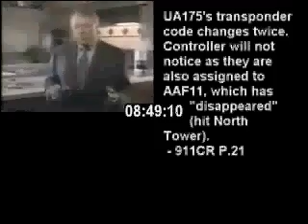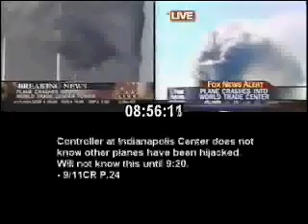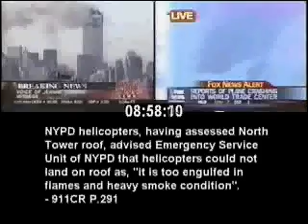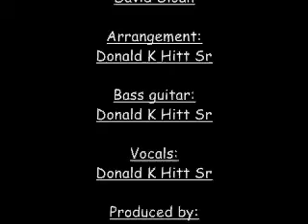"Remember"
David and I, as musical vessels, were just along for the ride on this one.  This song also represents an evolution from a previously posted song on this channel called "Our Father."  We come a long way baby.  Especially my bass playing, LOL.  And I mean LOL! Produced by Donald K Hitt (HittEnterprises).  Song written by David Sloan.  All guitars by David Sloan.  Keyboard by David Sloan. Bass by Donald K Hitt Sr. Vocals Donald K Hitt Sr . Lyrics by Jesus. Video provided by 20041102.Last.Chance.gmail.com, All other aspects of production by Donald K Hitt Sr.